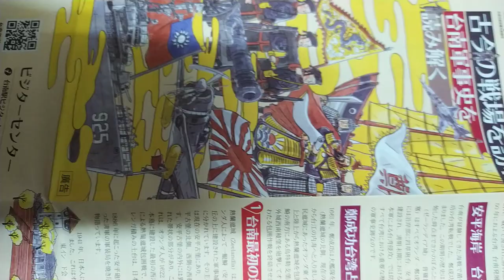VID 2023#古今戰場 參訪#臺南軍事史 讀解#大台南旅遊觀光景點#文宣 含#日文簡介 b